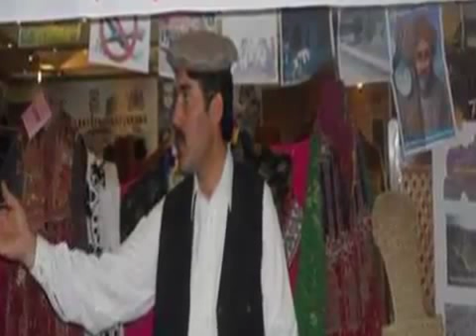Spene Spogmay Tapey 2016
Pashto  Tapey 2016 - Spene Spogmay